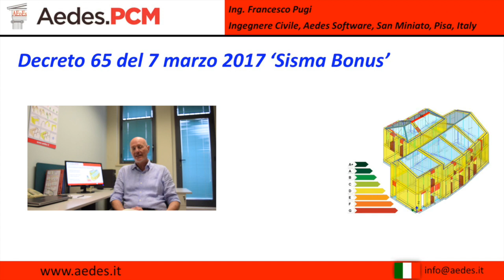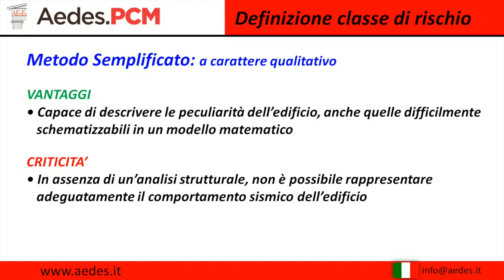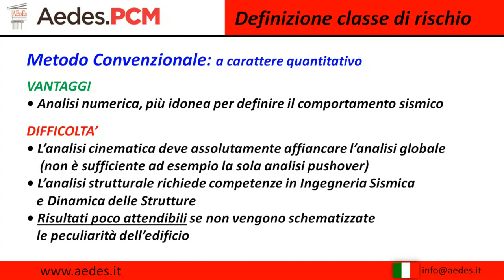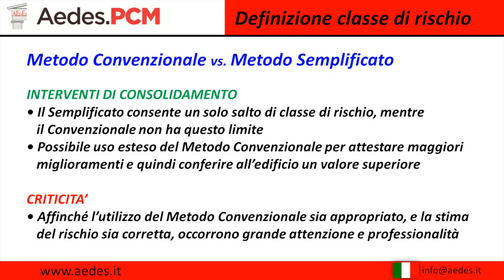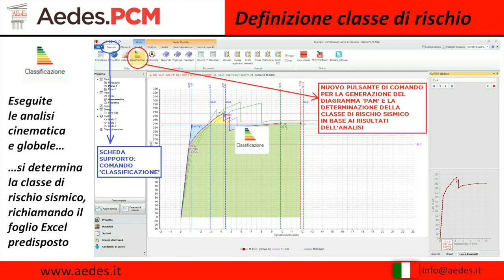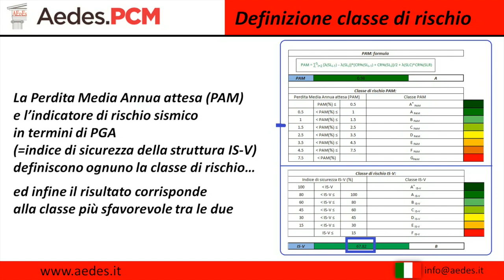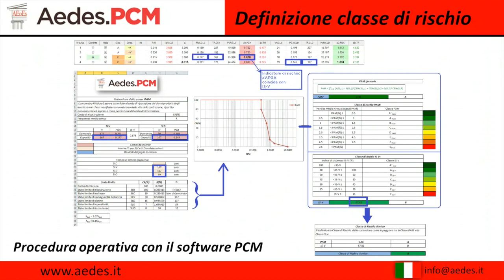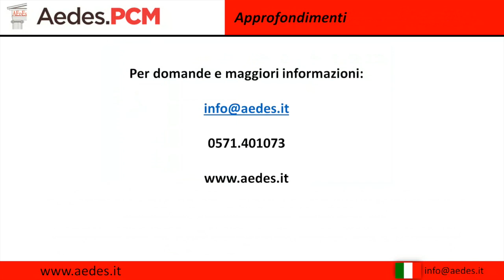Video Sismabonus 1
Sismabonus 1/3: Decreto sulla classificazione sismica degli edifici.
Ing. Francesco Pugi: metodi di analisi previsti per gli edifici in muratura e utilizzo di Aedes PCM per determinare la classe di rischio sismico